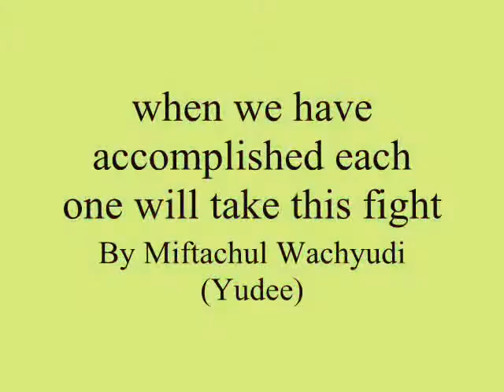when we have accomplished each one will take this fight ,